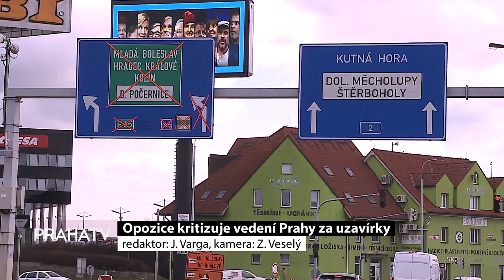Opozice kritizuje vedení Prahy za uzavírky